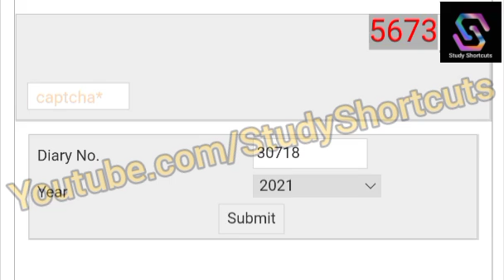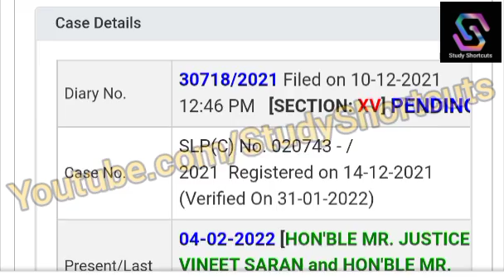ਹੋ ਗਈ ਸੁਨਵਾਈ ਦੇਖੋ ਕੀ ਬਣਿਆ Case ਦਾ BSTC B.Ed ਵਿਵਾਦ Supreme Court Case Update Rajesthan Court Case